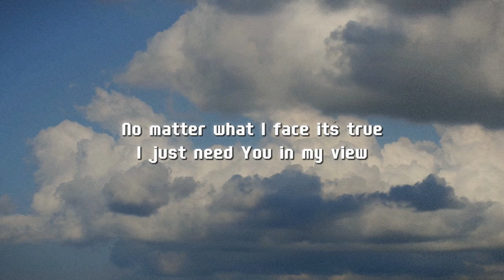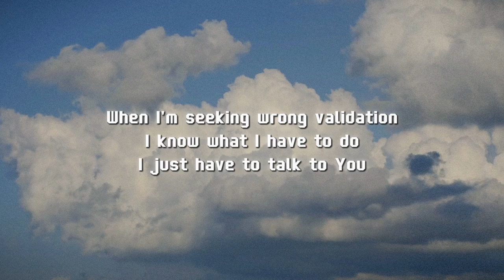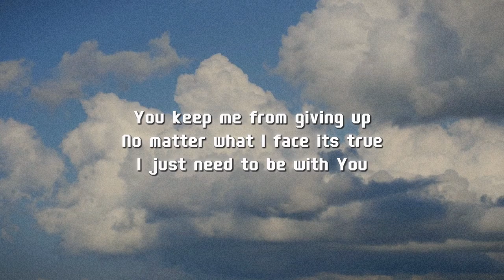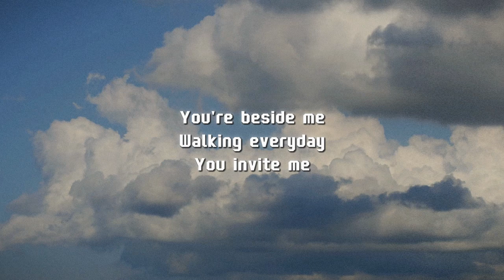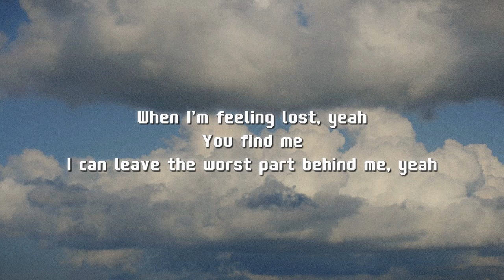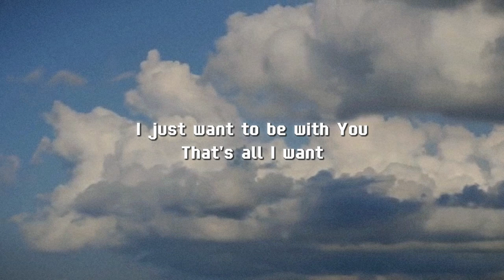Clouds by Cass Lyrics